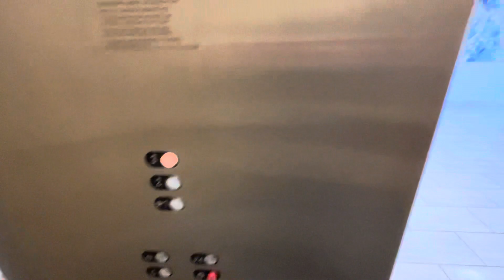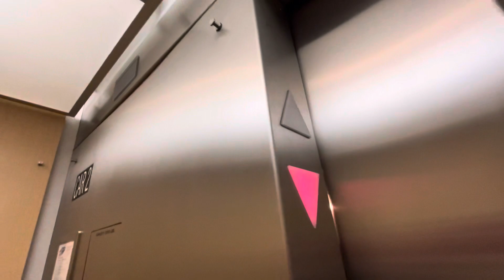Schindler Hydraulic Elevators @ 806 Green Valley in Greensboro, NC